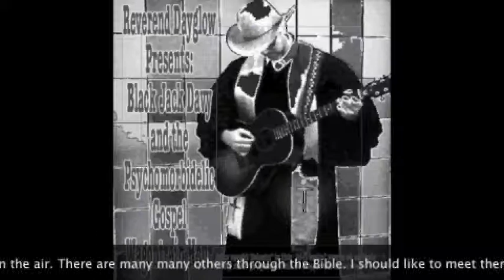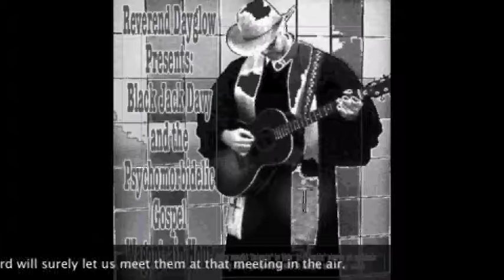Meeting In the Air -- Reverend Dayglow: Psychomorbidelic Gospel Wagontrain Hour (1)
"Reverend Dayglow Presents Black Jack Davy and the Psychomorbidelic Gospel Wagontrain Hour" Track 1/33
Immortal Recordings Records-0701

"Meeting In the Air" by The Carter Family